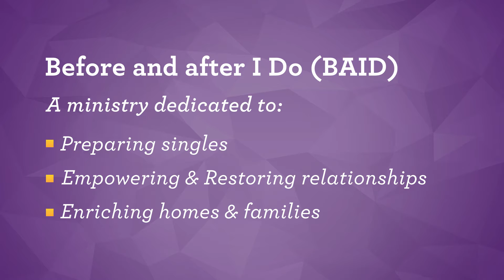BAID 2016 PROMO VIDEO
Before & After I do promo video